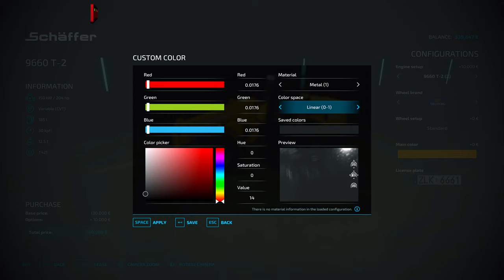Baling Straw w/ JCB FASTRAC & KRONE BIGPACK 1290 HDP II XC | Zielonka Ep.72